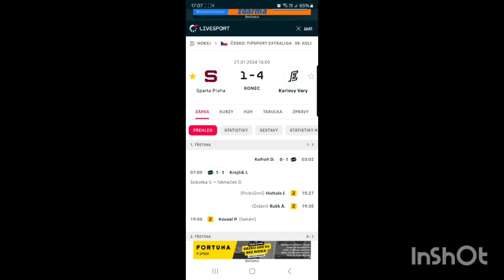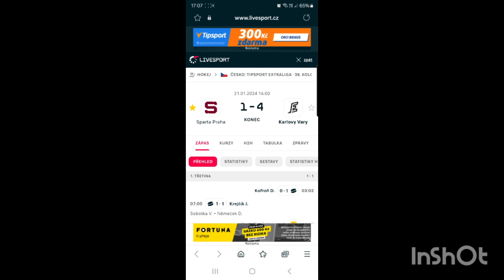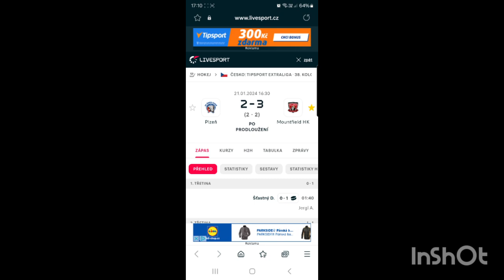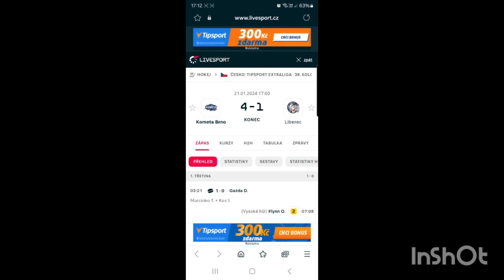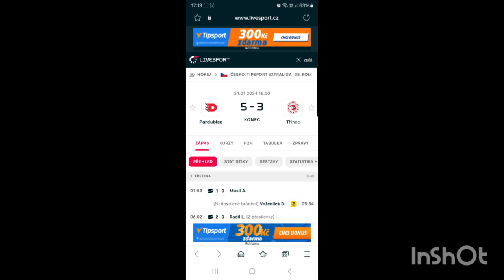Výsledky 38.kola Tipsport extraliga hokej.